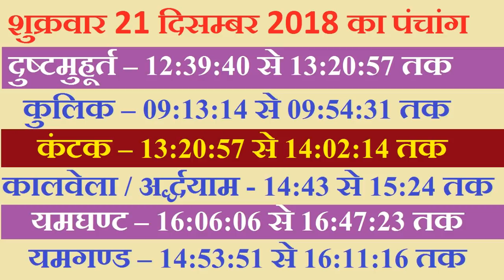Aaj Ka Panchang 21 December 2018 | आज का पंचांग 21 दिसम्बर 2018 | आज का शुभ महूर्त राहुकाल दिशा शूल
panchang
panchangam
panchangam 2018
panchang 2018
panchang today
panchangam today
panchang aaj ka
ajnu panchang
bhartiya panchang
panchang calendar 2018
panchang choghadiya
panchang calendar
panchang calculation
panchang dekhna
dainik panchang
free panchang
indian panchang
panchang in hindi
jyotish panchang
panchang pooja
panchang rashiphal
rashi panchang
panchang reading
tomorrow panchang
today panchang
dainik panchang
panchang dekhna
panchang dikhaye
panchang dikhao
daily panchang
date panchang
panchang basics
bhartiya panchang
panchang hindi
panchang calendar
panchang choghadiya
panchang calculation
panchang today
panchang 2018
2018 ka panchang
2018 ka panchang calendar
2018 ka panchang thakur prasad
2018 ka panchang dikhaye
2018 ka panchang bataye
2018 ka panchang hindi mai